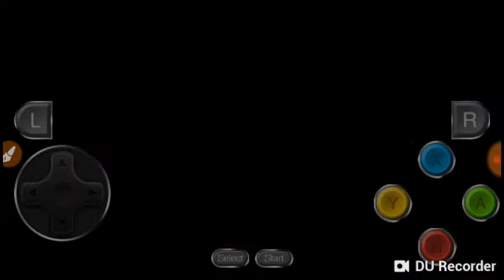Super Mario World L' autre boutique de yoshi' Island-Especial de Halloween